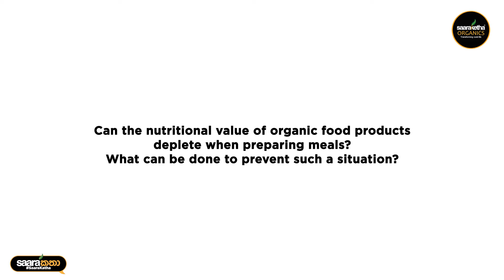Can the nutritional value of organic food products deplete when preparing meals? | Saaraකතා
Can the nutritional value of organic food products deplete when preparing meals? What can be done to prevent such a situation?